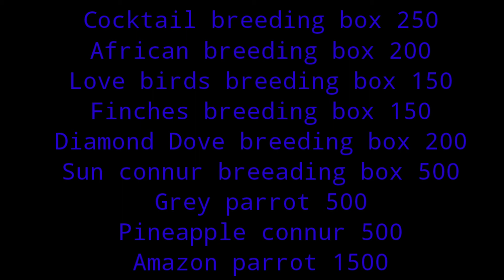All types of birds breeding box available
Cocktail
African
Love birds
Sun connur
Pineapple connur
Grey parrot
Amazon parrot
Finches
Diamond Dove
All type of birds breeding box available